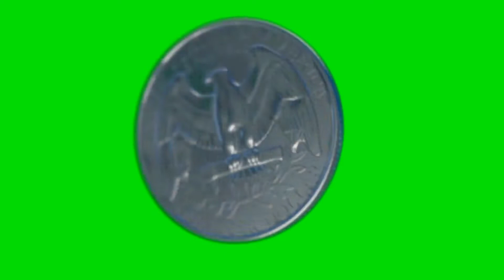coin flip green screen video | green screen effect